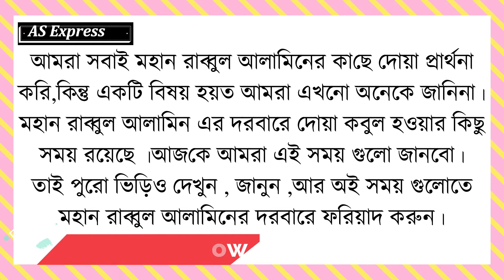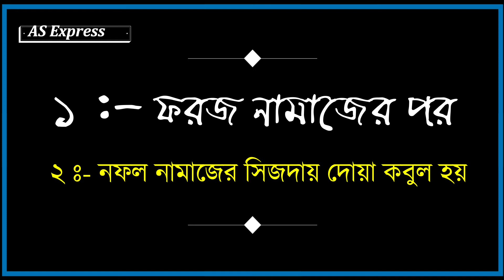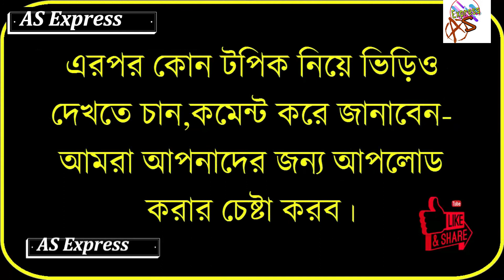যে সময় গুলোতে দোয়া কবুল হয় ১০০% গ্যারান্টি। দোয়া কবুলের সঠিক সময়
Hello Dear Viewrs,Asslamoalikum. 😍🇧🇩
যে সময় গুলোতে দোয়া কবুল হয় ১০০% গ্যারান্টি ।দোয়া কবুলের সঠিক সময়। kon somoy doa korle kobul hoy
 We makeVideo  for learning  And Increse Your Basic Knowldge🌹.
You can Know From This Video :- যে সময় গুলোতে দোয়া কবুল হয় ১০০% গ্যারান্টি ।দোয়া কবুলের সঠিক সময়। kon somoy doa korle kobul hoy

Thanks.